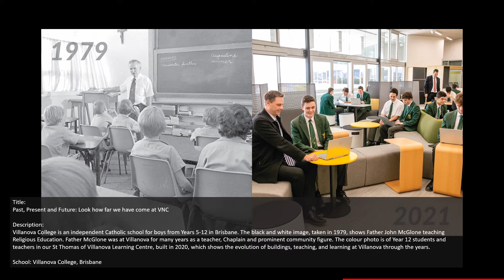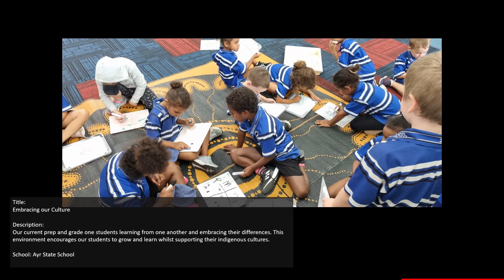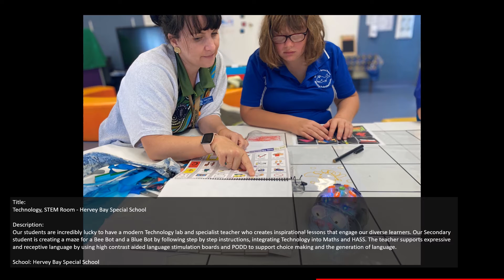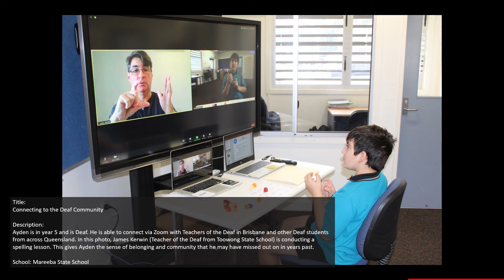2021 QCT Photo Competition Winners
Take a moment to enjoy this showcase of the 12 winning entries.

Teachers were invited to submit photographs that capture an aspect of the theme ‘Past, Present and Future: Look how far we have come’.

The photography was reviewed by a panel of judges who selected 12 winners. The schools submitting the winning photos received $500 prize money provided by TUH for each winning entry.